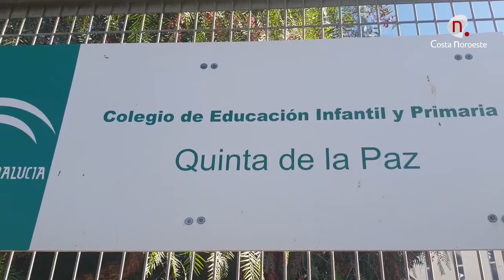Noticias, Normalidad en el arranque del curso escolar en Sanlúcar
Es un día marcado en el calendario de muchos desde hace tiempo, padres, madres, pequeños y profesores, aguardaban el inicio escolar en este 10 de septiembre.

Sonrisas para algunos, lágrimas para otros, e incluso alguna resignación.